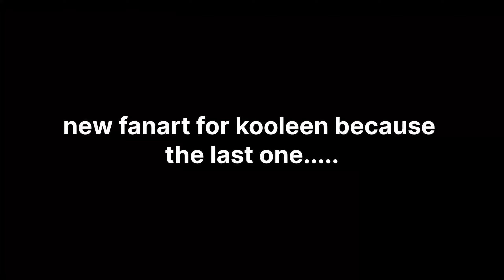Fanart for @Kooleen || Ibis Paint X || Speedpaint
@samdoesarts u suck i believe in @Kooleen supremacy🛐🛐

i use VN for editing
and Ibis Paint X for drawing

bye